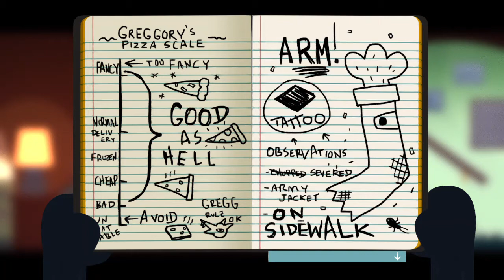Night in the Woods - we poked a dead arm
From Night in the woods.

De Night in the woods (traduction : une nuit dans les bois).